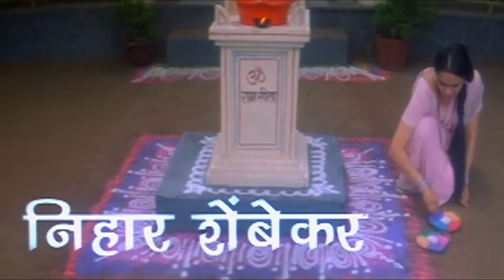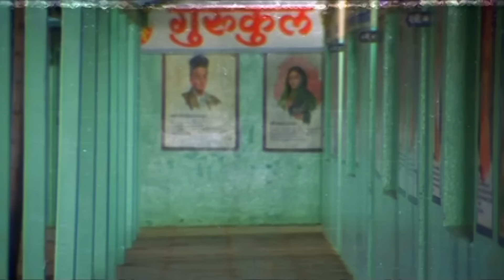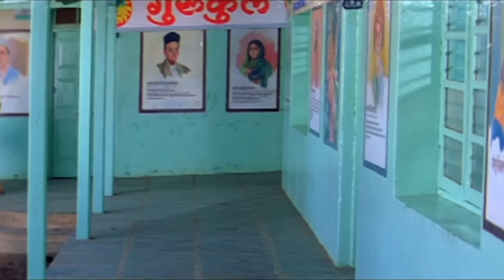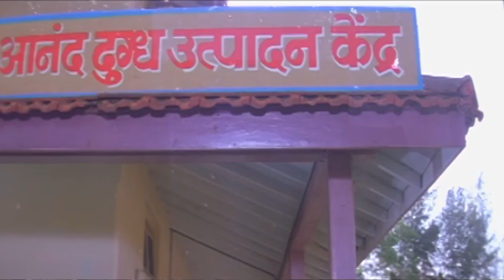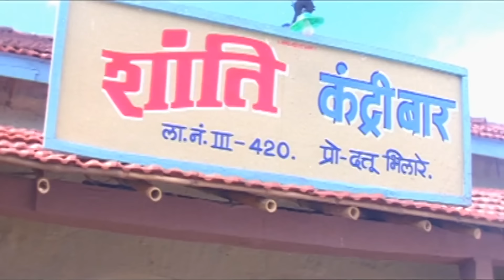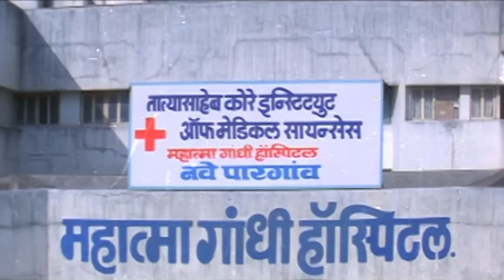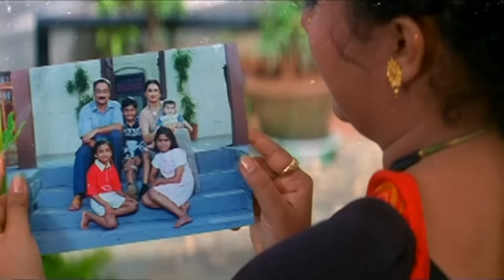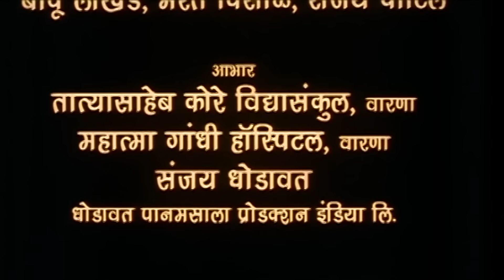Chimani Pakhar - Marathi Movie - Padmini Kolhapure, Sachin K, Jayshree Gadkar,Laxmikant B, Priya A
. Padmini is married to an alcoholic Shekhar and they have four children. After Shekhar's addiction ruins their life and causes his death, Padmini discovers she is terminally ill, adding to her worries.